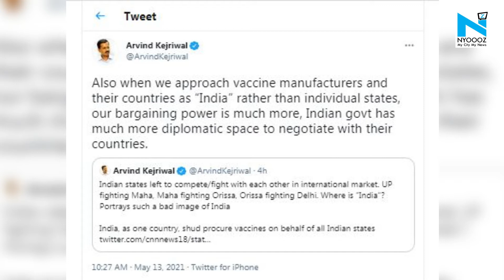Arvind Kejriwal asks 'where is India' as states float global tenders for COVID vaccines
Delhi chief minister Arvind Kejriwal on Thursday said several states floating separate tenders to procure Covid-19 vaccines from abroad is detrimental for India's image in the world.